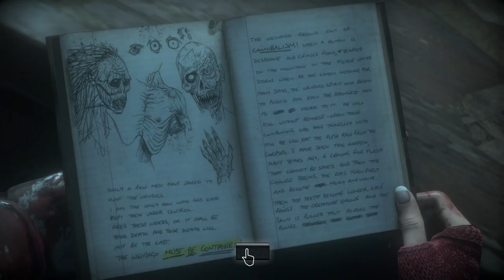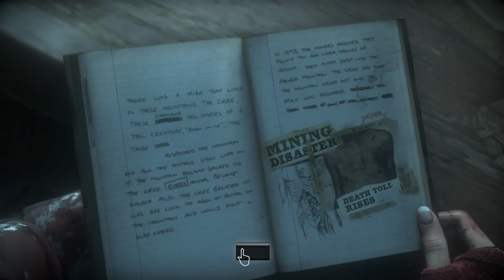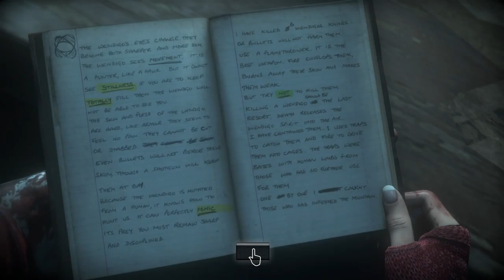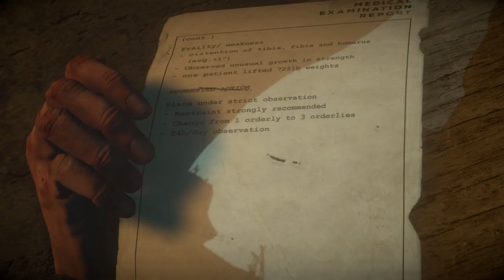Mike's My Hero | Until Dawn: Part 10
We are rounding down to the last part of the game so let me know what you guys think.